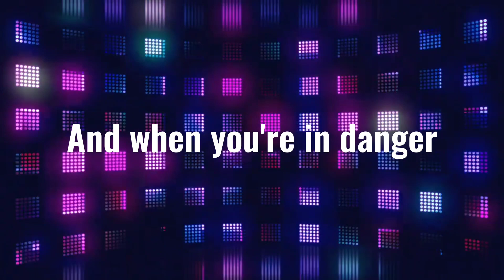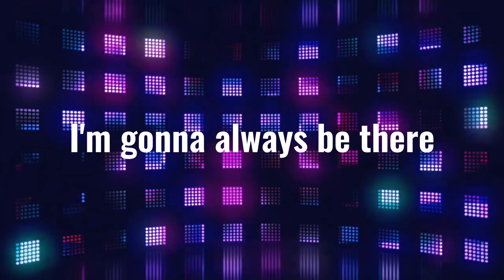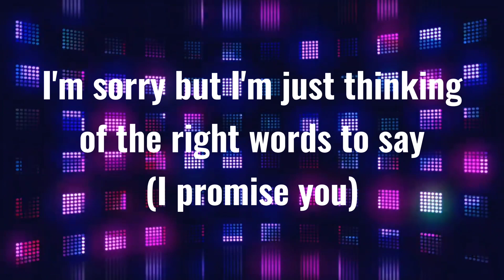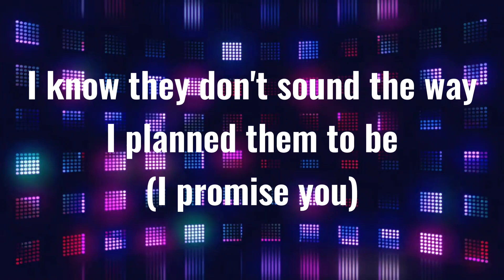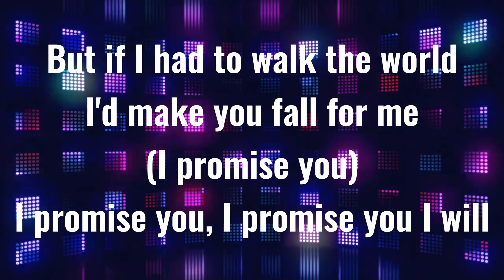The Promise (Coliseum Mix) (Instrumental - Karaoke) | When In Rome